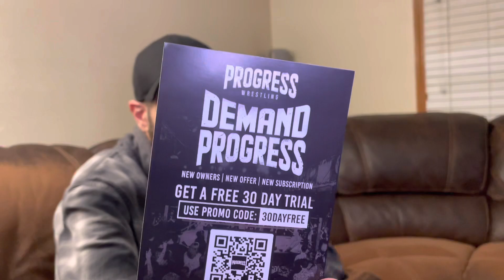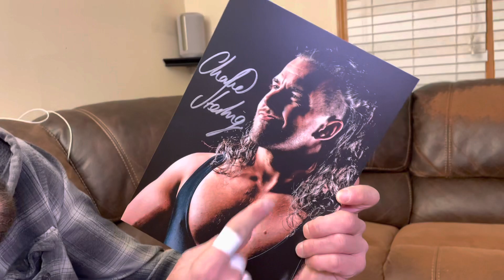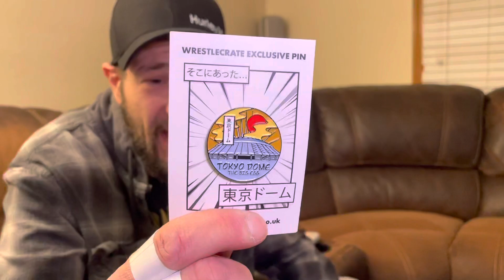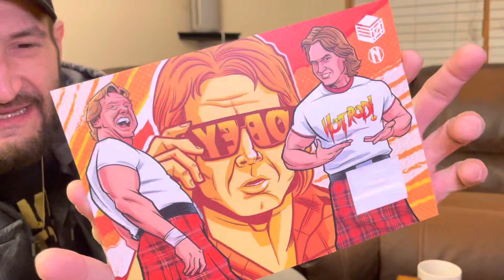Forbidden doorway WrestleCrate UK unboxing vlog